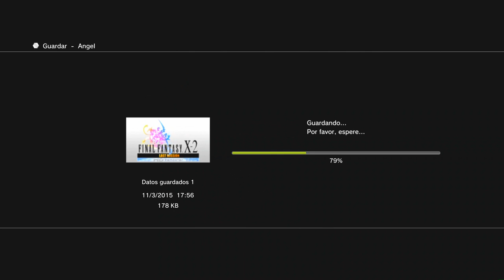Guia Final fantasy X-2 Last mission HD Remaster (Ps3) Capitulo 1 | Introduccion al juego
¡Bienvenidos a la siguiente secuela de Final fantasy X-2, la edicion LAST MISSION!

IMPORTANTE: Esta version de Ps3 junto con la de Psvita son las unicas que estan en español, si intentais haceros con la version original (playstation 2) vereis que no estara en español, ya que no se llego a lanzar en ese idioma el juego original.

PD: Todos los niveles, objetos, y el acceso a las tiendas es completamente aleatorio, todo lo que veais en esta serie os puede aparecer a vosotros de diferente forma
►►►►►►►►►►► ¡¡NUEVO!! ◄◄◄◄◄◄◄◄◄◄◄◄